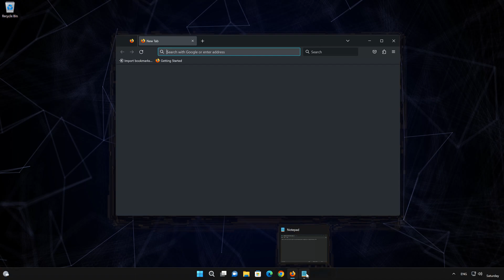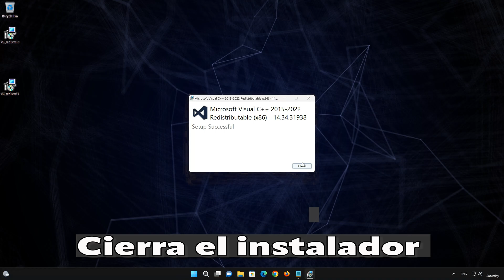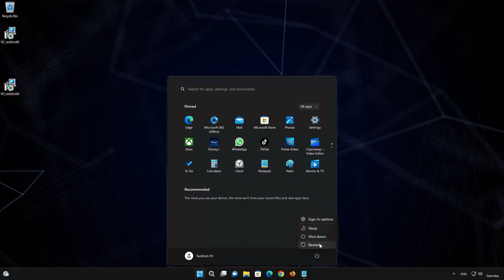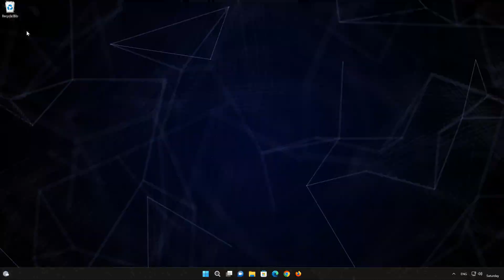Solución: Error 0x80240017 al Instalar Microsoft Visual C++ Redistributable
Si al tratar de instalar Microsoft Visual C++ te encuentras con el código de error de instalación 0x80240017, es probable que el software esté dañado o corrupto. En este tutorial, te proporcionaremos una solución rápida y sencilla para resolver este problema de instalación. Estas instrucciones son aplicables a Windows 11 y Windows 10.